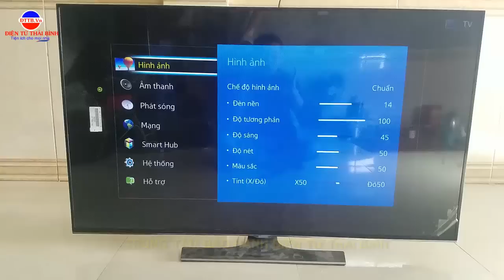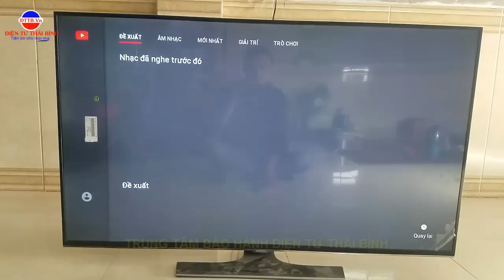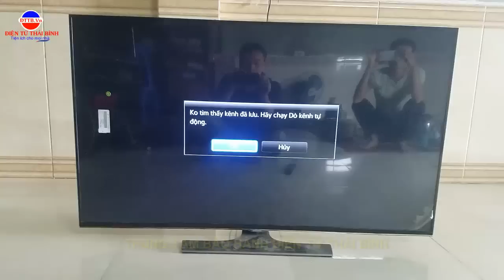Tư vấn Bạn Biết Tivi Hỏng Màn Hình Bạn Thay Thế Nào Cho Tốt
Kính chào quý vị và các bạn với video này mình sẽ tư vấn cho các bạn với modem tivi nào các bạn nên thay màn hình và modem nào không nên thay nhé. Cảm ơn quý vị và các bạn.